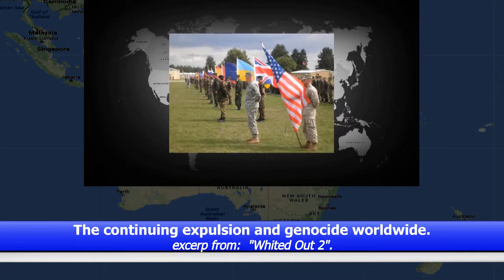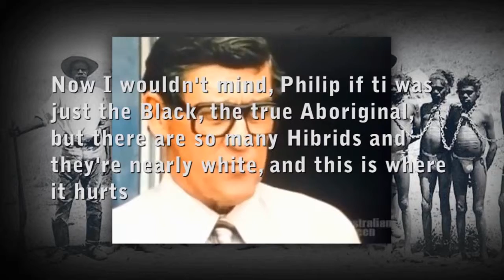The continuing explusion and genocide today.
Journey to consciousness and beyond.
A journey that takes me along many trails and steps, knowledge and information from all sources, manifesting my own personal individual innerstanding, merging it with my overstanding and finally gaining more light, which is my food in this here infinite existance.
Melan Khem.